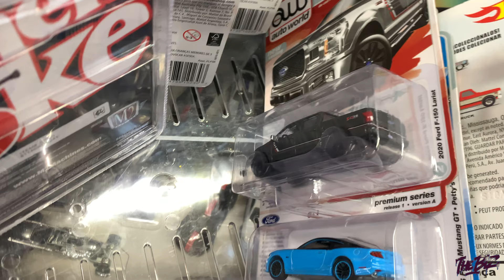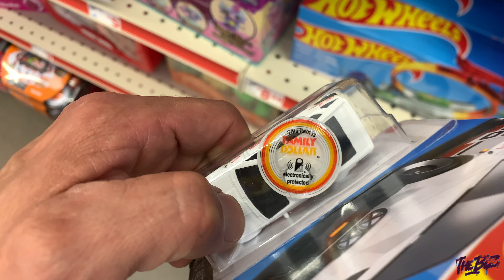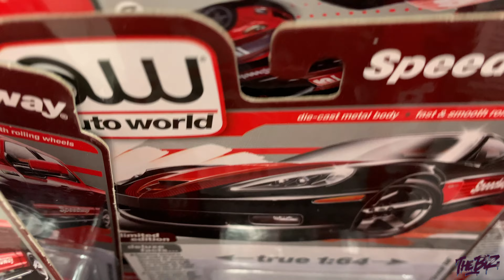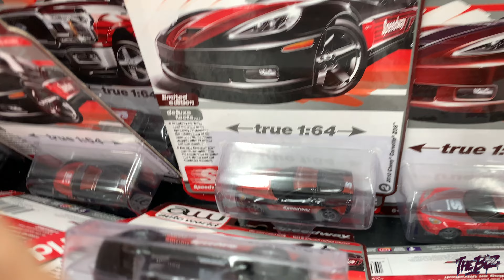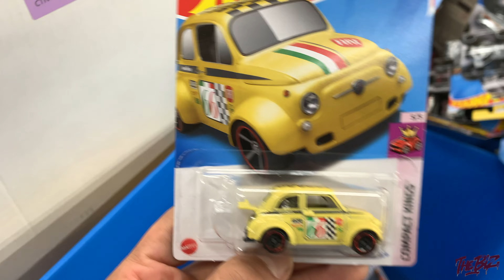M2 Machines Chase, milk & bread . Restroom stop ended with an Ultra Red Chase.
What’s up nerds!! Had some footage from grocery shopping and decided to share my not so great finds.✌🏼 Civic and RC Lowrider content coming soon￼